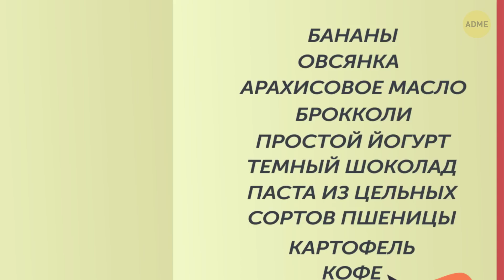Я бегал каждый день в течение месяца, и вот что произошло с моим телом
Все началось с того, что мой друг предложил мне пробежать с ним кросс в 5 км. Звучит не так уж и сложно, но не для тридцатилетнего человека, который не бегал со школы. Что уж говорить про отсутствие энергии и лишний вес. Как бы то ни было, у меня был месяц на подготовку. Как мне это удалось?

Если коротко, то маленькими шагами. Нужно следить за питанием, пить много воды и тренироваться ежедневно. Мое приключение началось после того, как я купил себе пару беговых кроссовок. Весь месяц я вел ежедневный журнал своего прогресса. А как насчет вас? Вы готовы надеть кроссовки и отправиться на пробежку?

Тайм-коды:

С чего я начал 0:56

Продукты, которые дают энергию 1:42

Зачем я присоединился к беговой группе 2:29

Кросс-тренинг 3:00

Произошло что-то удивительное! 3:13

Мой вес 4:03

Второе дыхание 5:02

Великолепный цвет лица 6:04

Много бананов 7:59

У меня получилось! 8:29

🔴 Дополнительные советы 🔴 8:44

Краткое содержание:

- Я решил начать с интервальной тренировки. Я должен был идти 2 минуты и бежать 1 минуту — и делать это до тех пор, пока общее время не составит 30 минут.

- Продукты, которые дают энергию для бега, это бананы, овсянка, арахисовое масло, брокколи, простой йогурт, темный шоколад, паста из цельных сортов пшеницы, картофель и кофе.

- После вчерашней тренировки в зале у меня опять все болит. Похоже, в этом месяце мне придется привыкнуть к постоянной боли.

- Мой тренер предложил мне попробовать ездить на велосипеде, поэтому я отправился на пятикилометровую велосипедную прогулку.

- Уровень моей энергии зашкаливает. Я больше не засыпаю после обеда.

- Сегодня я встал на весы. Я похудел на 2 кг. Похоже, бег — это скорейший путь к похудению.

- Я пробежал целых 10 минут и даже не запыхался. Успех близко!

- Мой тренер предупредил меня, что я должен пить больше воды. Он сказал, чтобы я разделил свой вес пополам и пил по 40 мл на каждый килограмм.

- Оказывается, спорт улучшает цвет лица благодаря усиленному кровообращению.

- Тренер показал мне, как массажировать проблемные зоны с помощью теннисных мячей. А еще я катаю их ступнями.

- Когда слушаешь музыку, время проходит намного быстрее.

- Я питаюсь пастой и бананами. Большим количеством бананов. Говорят, калий помогает восстановить баланс электролитов во время длительного бега.

- Думаю, моя программа подготовки была верной, поэтому кросс дался мне сравнительно легко. Жду не дождусь, чтобы записаться на новый забег!